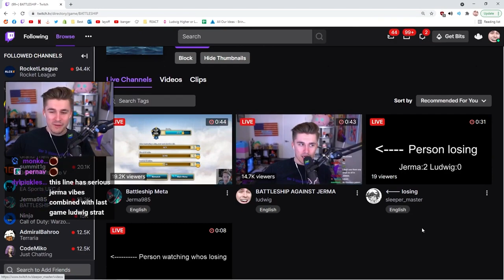Jerma Vs. Ludwig : Battle of the Ships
The Jerma and Ludwig cross over episode

Editor:
Jack Clishem